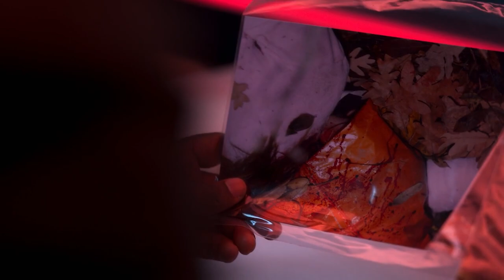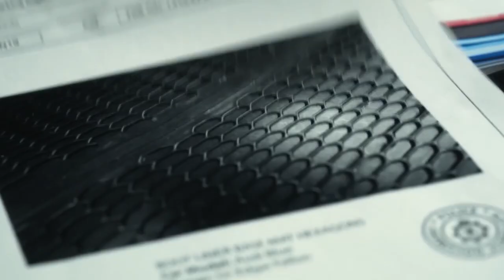CRIMINAL UK Season 1 RECAP || Netflix || 2020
Criminal: UK is a 2019 British police procedural anthology series created by George Kay and Jim Field Smith and starring David Tennant, Hayley Atwell, Clare-Hope Ashitey, and Youssef Kerkour.
And here its recap

© Copyright –Netflix